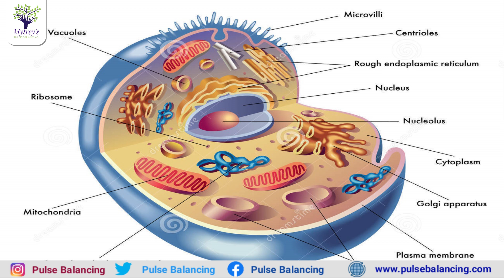Tip Cure Autoimmune disease | చిన్న చిట్కా Autoimmune వ్యాధిని నయం చేస్తుంది | Dr.L.Umaa Venkatesh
In this video, Dr. L. Umaa Venkatesh clearly explained Tip Cure Autoimmune disease | చిన్న చిట్కా Autoimmune వ్యాధిని నయం చేస్తుంది | Dr.L.Umaa Venkatesh in telugu

Dr. Umaa Venkatesh, Pulse Balancing Specialist and mother of Pulse Balancing and has over and 18 years of experience in Pulse Balancing. She runs the Santoshi Medical Research Foundation. She dedicated her life to doing research to find out a solution to health problems.

Tip Cure Autoimmune disease | చిన్న చిట్కా Autoimmune వ్యాధిని నయం చేస్తుంది | Dr.L.Umaa Venkatesh |Dr.L.Umaa Venkatesh

PulseBalancing is the natural process that deals with the 5 elements of nature and their Energy flow into our body. Energy flows from the universe to our body and imbalances in these energy levels cause the diseases. Energy neither created nor destroyed, construction & destruction cycles in the human body are explained in pulsebalancing by Dr. Uma Venkatesh in Telugu.

In the human body and nature, all the fiveelements have informed about a cycle. All the elements are formed in the form of a chain, Pulsebalancing can balance the energy elements in our body and maintains a healthy life.

To get an appointment with Dr. L Umaa Venkatesh
Whats app For your Queries : 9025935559
Follow us on:

OUR ADDRESS:

HYDERABAD :
No-232A, Banjara hills
Road no-12,MLA colony,Nayini villa
Hyderabad-500034
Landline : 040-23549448